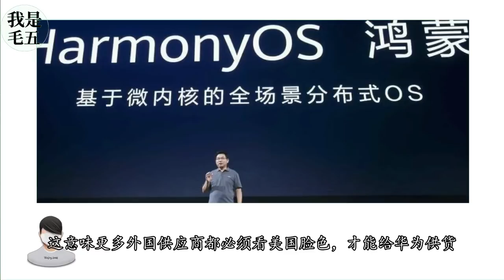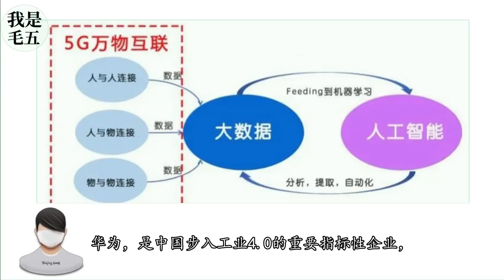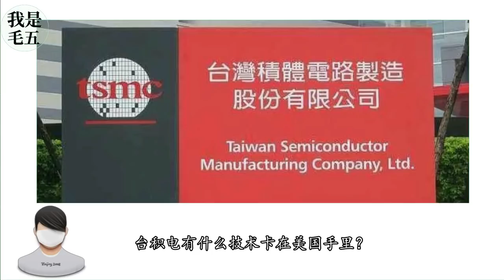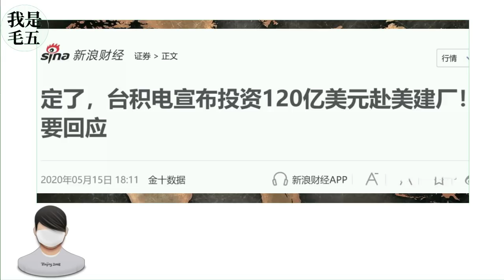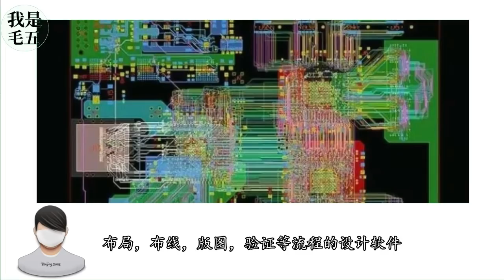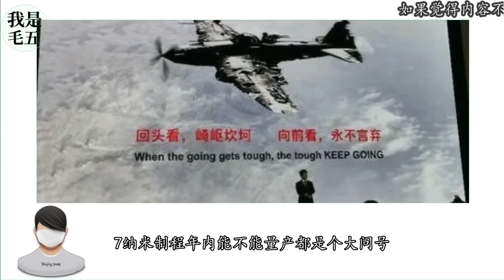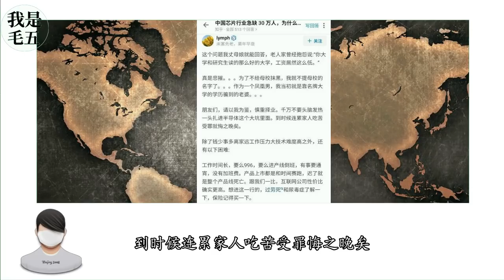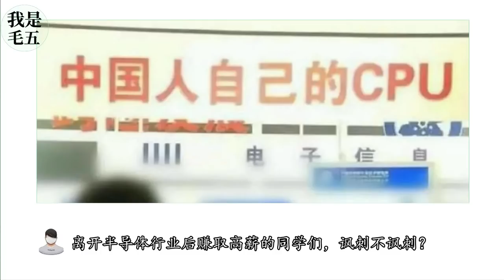敌人不会对你仁慈，中美科技战的胜败，中国最欠缺这一环